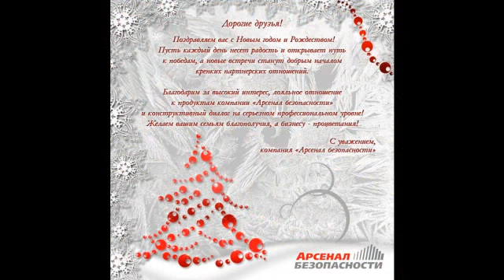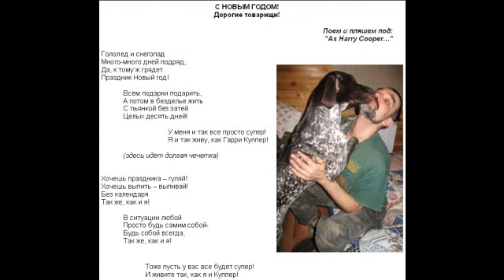Happy New Year! Конкурс новогодних открыток "Моста Безопасности"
До празднования "Нового Года" осталось совсем мало времени, чуть более десяти дней -- так что, праздник совсем-совсем скоро.

Но прежде, чем зазвенят бокалы и ваши глаза встретятся с чьими-то глазами, задолго до того, как начнется радостное веселье, всех нас ждет традиционное предновогоднее испытание. Ведь какими бы взрослыми, искушенными в жизни (а порой даже циничными) мы себе не казались, нам всем предстоит приятный труд, возвращающий нас в детство: очень скоро начнется отправка и получение новогодних поздравительных открыток.

Да, несмотря на самые наикрутейшие нанотехнологии, мы по-прежнему, как и 100, как и 150 лет назад по-детски радуемся незатейливой картинке и тексту, в котором содержатся добрые пожелания.

[Конкурс ]

А как обычно рассылаются новогодние открытки на рынке безопасности? Здесь принцип простой: "свои поздравляют своих" ("только бизнес -- ничего лишнего" :-)

Но ведь это не справедливо! Ведь праздник должен быть у всех!

Поэтому мы решили изменить существующий порядок вещей, мы решили, пусть будет так: "все поздравляют всех".

Давайте, вместе посмотрим, на что способны удалые PR-менеджеры различных компаний, давайте оценим их труд, посмотрим какие поздравительные открытки они создают. А для этого проведем конкурс "Новогодний Мост".

Вспомните, как организуются телевизионные мосты между разными странами -- точно так же, с помощью ваших новогодних открыток мы создаем с вами этот "Новогодний Мост" между разными фирмами.

Любая компания может прислать на адрес свою новогоднюю открытку (с пометкой "Конкурс "Новогодний Мост") -- свое творение в области человечности, доброты, юмора.